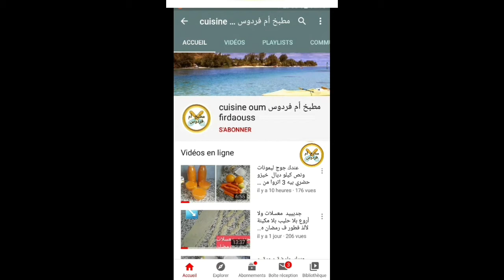بسيطلات معمرين بدون ورقة البسطيلة ب عجين سحري مقرمش و حشوة اقتصادية لذيذة👍👍👍👍😋